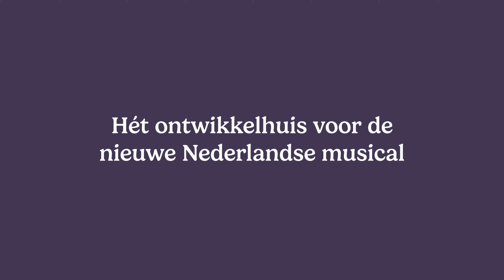MusicalMakers Lounge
Wij blikken terug terwijl we nog nagenieten van de eerste 'live' MusicalMakers lounge. Tijdens deze editie werd het project van MusicalMaker Naomi van der Linden uitgelicht: de musical ‘Nora’.

Voor ons een avond vol inspirerende gasten en optredens van Roziena Salihu en Gaia Aikman, onder begeleiding van Chelsea Laverne.

Met dank aan:

Naomi van der Linden – Hoofdgast

Gable Roelofsen – Host
Andreas Fleischmann – Gast
Roziena Salihu – Gast en spoken word
Jörgen Tjon A Fong – Gast
Gaia Aikman – Gast en zang
Juneoer Mers – Gast
Chelsea Woerdings – Muzikale begeleiding
Max Roijé – Vertaling
Nick Zwolsman – Licht
Jan van Dijk – Geluid